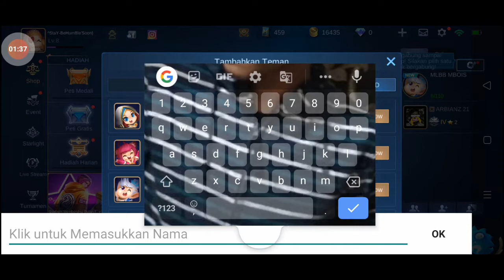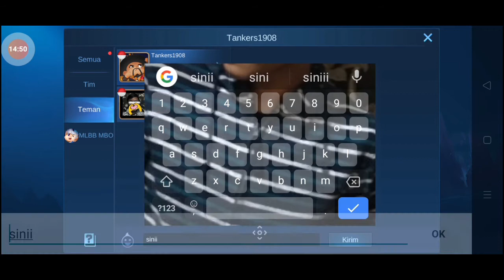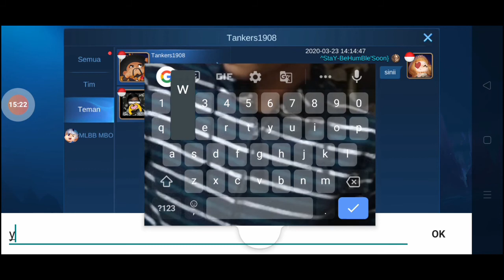Mabar Bareng Sama Pacar Maen Mobile Legends